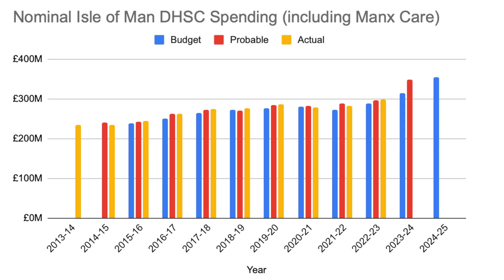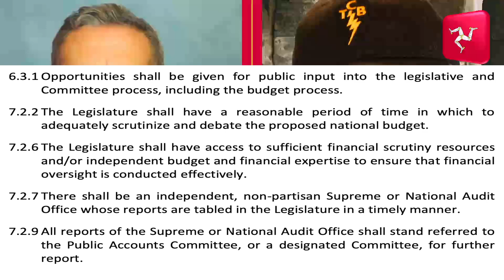NEWS AND VIEWS IOM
MICHAEL JOSEM IS THE ARCHITECT OF THE MANX TAXPAYER'S ALLIANCE.
HE'S GOT PLENTY TO TALK ABOUT IN THIS EPISODE.